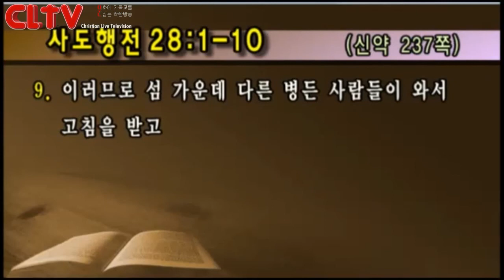CLTV파워예배(HD)_금요성령집회(8회) 선한목자교회(유기성목사)_'고난은 왜, 이적은 또 왜'